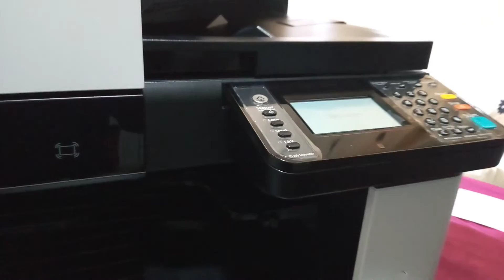BEST VIDEO ON KYOCERA ECOSYS M4125 SERIES (MFP)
Best tutorials on which parts to service in your copier and printer